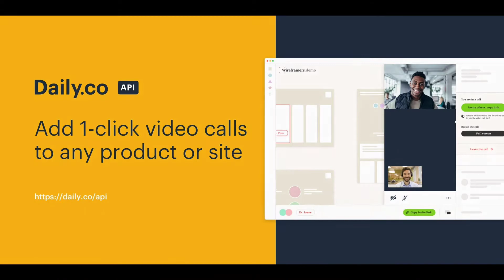Daily.co raises $4.6M video chat API service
Daily.co is a startup that provides an API that lets users and customers quickly integrate video chat into their product or website. The company has raised funds $4.6 million led by Jenny Lefcourt from Freestyle. It charges a hybrid price for its service, including a small SaaS fee and usage costs.